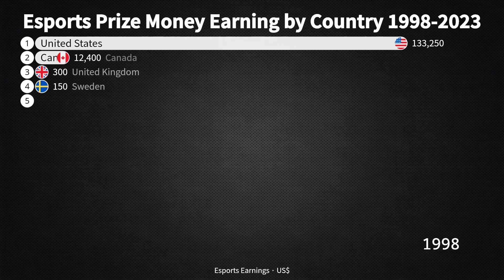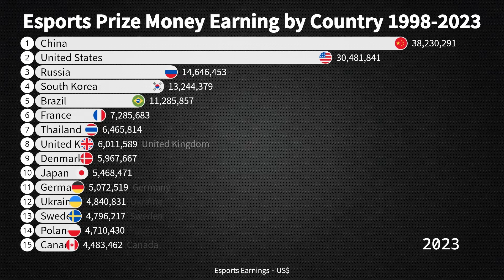Esports Prize Money Earning by Country 1998-2023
Esports has grown exponentially in recent years, becoming a significant source of income for players worldwide. The distribution of prize money varies greatly by country, reflecting the popularity of games and the size of the gaming community in each region.

The United States leads the world in esports earnings, with a large number of professional teams and players participating in various tournaments. Games like Dota 2, League of Legends, and Fortnite contribute significantly to the prize pools available to American players.

China follows closely, with its vast player base and substantial investment in esports infrastructure. The Chinese government has also recognized esports as a legitimate sport, leading to increased funding and sponsorships.

South Korea is renowned for its competitive gaming scene, particularly in titles like StarCraft and League of Legends. The country's focus on esports education and professional leagues has established it as a powerhouse in the industry.

Other countries, such as Canada, Germany, and Brazil, also have notable esports earnings, driven by local tournaments and international competition. Overall, the distribution of esports prize money reflects both cultural engagement with gaming and the level of investment in the esports ecosystem across different nations..